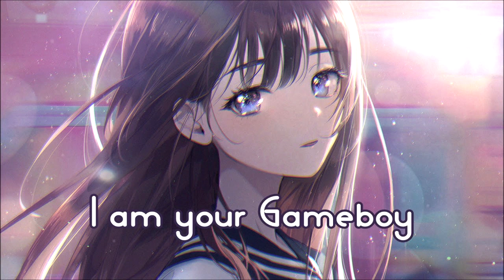Nightcore - Gameboy (1 Hour)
ღThanks for listeningღ

❦Short Information❦
❧Song:  gameboy

made by Tori-Chan Nightcore

❧Origin: -
❧Character: Original

ღSong Informationღ
❧Artist:

ღLyricsღ

Your mouth is perfect I love to watch you talk
Your hands feel too good you’ve been around the block
This predicament is an instrument
For us to find some peace in this filament
Lay there while you stare I’ll do whatever you want
Ooo / Ahh
Ay, it's ok
I’ll be your game boy long as you enjoy me, it’s ok
I’ll be a game boy, I am your game boy
Ay, it’s ok
Dab pif cuz you wanna play ‘til the morning
Ay, all day
I am your game boy, I am your game boy
If you want to use me go and use me up
Drink me ‘til I’m empty than I'll fill you up
For us to find some peace in this infinite
Ooo / Ahh
Ay, it's ok
Ay, it’s ok
Ay, all day
I’ll be so good to you, You’ll never leave me I know
I’ll be so good to you, You’ll never wanna let go